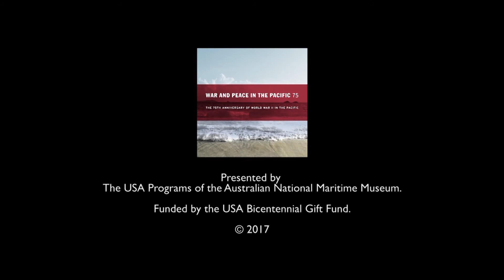Battle of the Coral Sea 75th Commemoration: Derek Holyoake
The Battle of the Coral Sea was fought between combined United States and Royal Australian naval and air forces, and the Imperial Japanese navy. It was the world’s first sea battle between aircraft carriers. Literally ‘fought in the air’, it was also the first naval battle in which opposing ships neither saw nor fired on each other.

After their success attacking Pearl Harbour and Darwin, the Japanese plotted to invade Port Moresby in New Guinea and to control supply lines between the USA and Australia in the Coral Sea, but their plans for Operation Mo Sakusen were intercepted by Allied codebreakers stationed in Melbourne.

In early May 1942 two mighty naval fleets assembled in the Coral Sea, Japan’s in the north and the combined US and Australian fleet to the south.

Derek Holyoake was one of eight veterans who attended the Anniversary Battle of the Coral Sea Commemorative Dinner on May 4, 2017, aboard the Intrepid in New York, presented by the American Australian Association.

Camera: Andrew Frolows / Australian National Maritime Museum
Producer: Kate Pentecost / Australian National Maritime Museum.